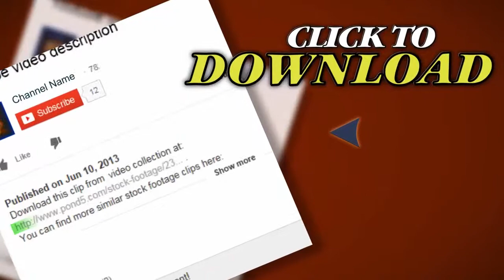Golden Compass In Rotor Shine. Stock Footage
Thank you for visiting our page Golden Compass In Rotor Shine. Stock Footage"